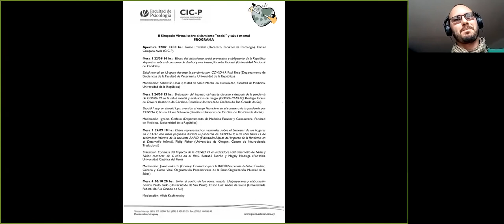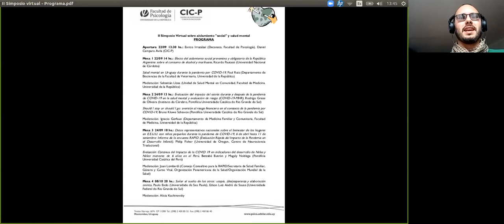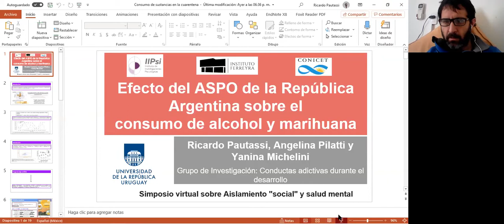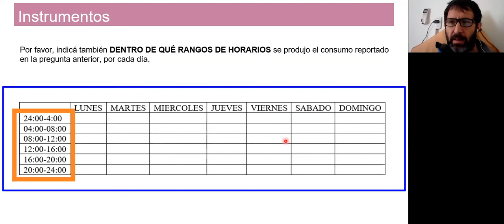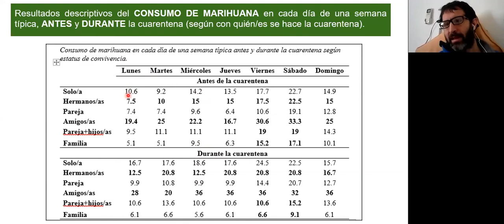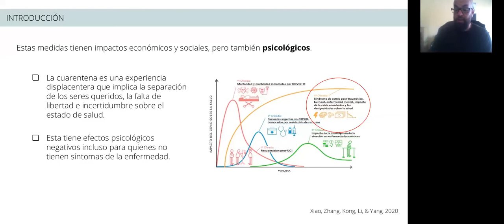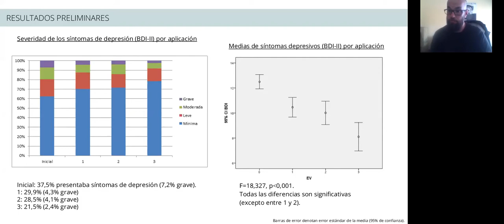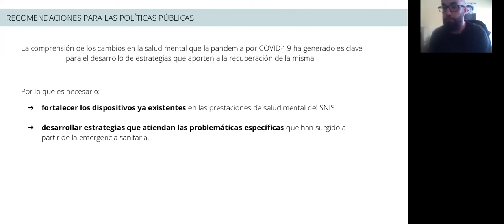Simposio virtual sobre Aislamiento "social" y salud mental - Mesa I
El evento discutió sobre la ruptura en nuestra vida cotidiana generada por la medida de aislamiento tomada ante la irrupción de la emergencia sanitaria, a partir de las relaciones entre el aislamiento "social" y la salud mental desde la perspectiva de la investigación clínica en psicología. Particularmente atendió las alteraciones que pueden repercutir negativamente en cómo pensamos y sentimos y en nuestros sueños y temores, entre ellas distanciarse de los apoyos para el cuidado de sí y de los demás, la coexistencia de los planos de trabajo y de la vida doméstica, la separación de los vínculos afectivos y las dificultades que se interponen en la realización de las tareas más sencillas.

Ante la paradoja: "distanciarnos para no enfermarnos, enfermarnos por la distancia" los/as ponentes interpelaron si estamos transitando, además de la pandemia de COVID-19, una pandemia de malestar y miedo. Con el tiempo, la importancia de los otros en nuestra vida se vuelve cada vez más nítida, así como la búsqueda de estrategias para superar estos obstáculos. A su vez, entendemos que las medidas propuestas implican fundamentalmente un aislamiento físico y no necesariamente social, dado que bajo distintas formas algunos vínculos pueden ser retomados, restableciéndose así el acercamiento social.

El simposio fue organizado por el Centro de Investigación en Psicología, Facultad de Psicología - UR